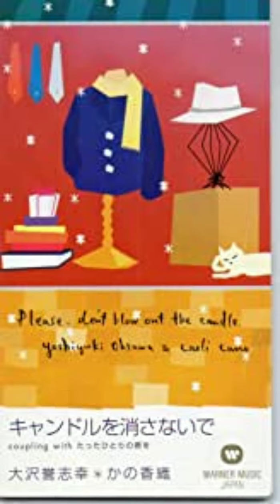19961130 大沢誉志幸&かの香織 キャンドルを消さないで